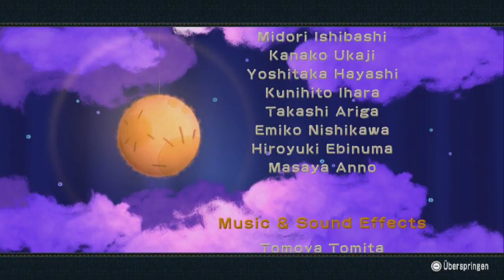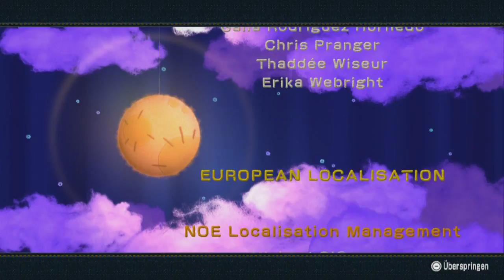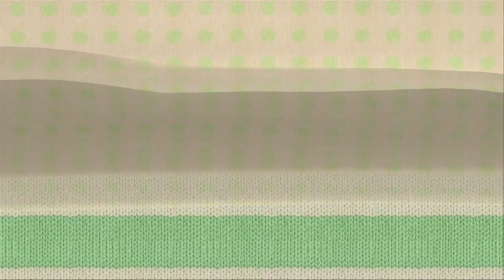Lets Play: Yoshi´s Woolly World #52 (German/100%) - Baby Bowser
Willkommen zurück zu Yoshi´s Woolly World.
Endlich ist es soweit wir stehen Baby Bowser gegenüber und wollen nun endlich wieder Frieden in der Yoshi Welt.

Euer ArtOfLosing